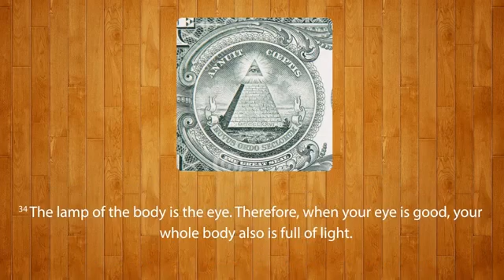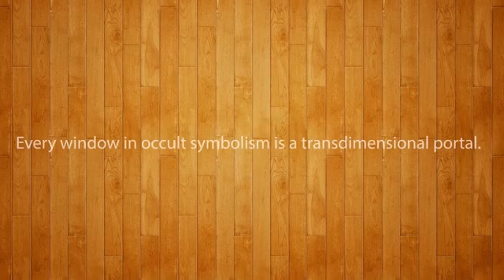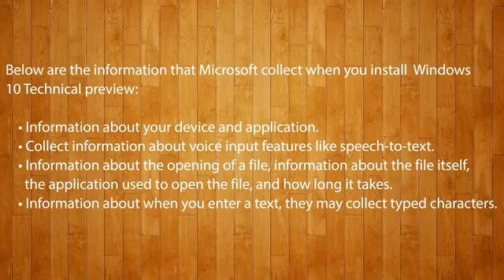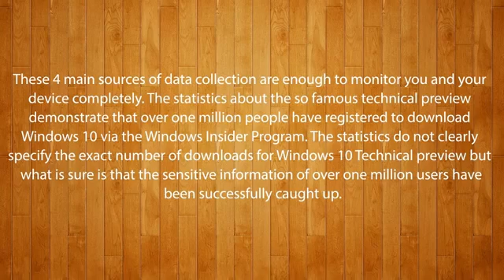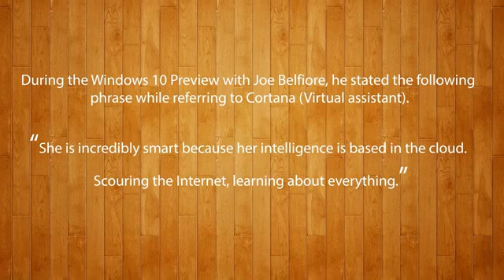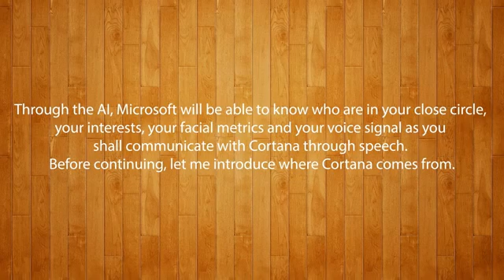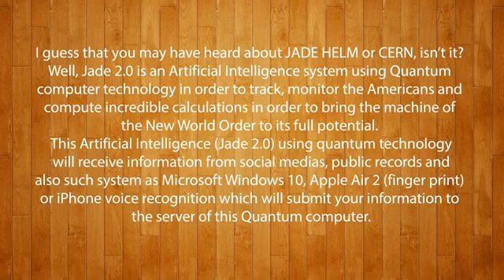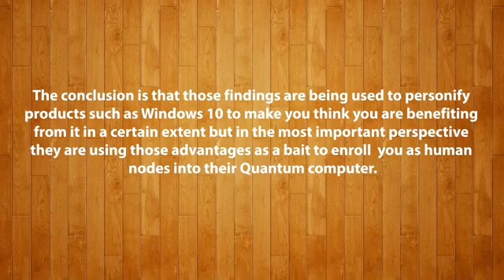Windows 10 Cortana Horus Microsoft Corporation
windows 10 live stream
windows 10 features
windows 10 live
windows 10 announcement
windows 10 antivirus
windows 10 aero
windows 10 availability
Dangers of windows 10,  Επείγουσα προειδοποίηση για τον κίνδυνο  Windows 10